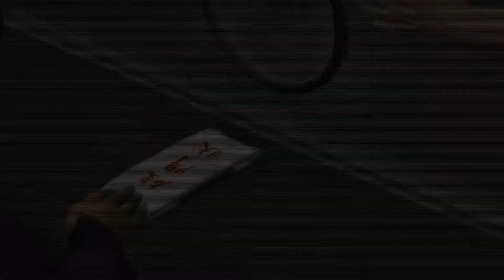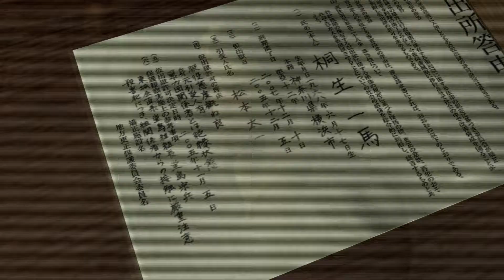Pleb Plays... Yakuza: Chapter 2: Part 1